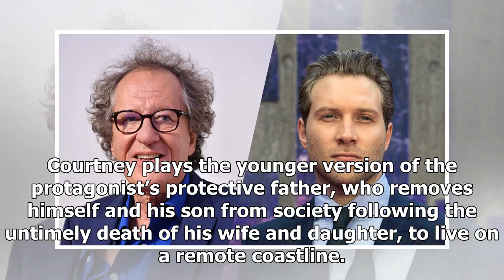'Storm Boy' de Geoffrey Rush Ramassé par Sony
Sony Pictures Worldwide Acquisitions Group has come on board “Storm Boy,” a multi-generational Australian drama starring Geoffrey Rush and Jai Courtney (“Suicide Squad”). The company replaces previous...